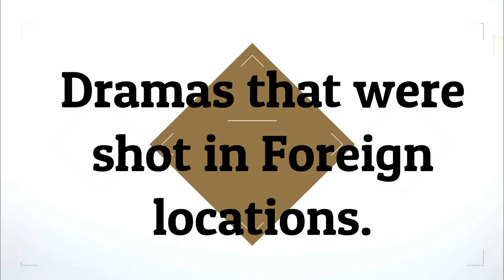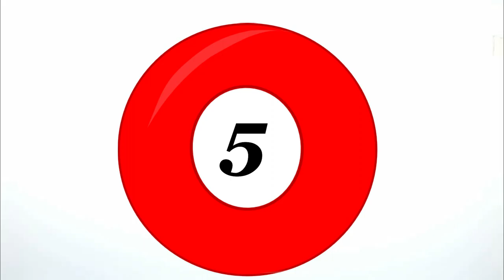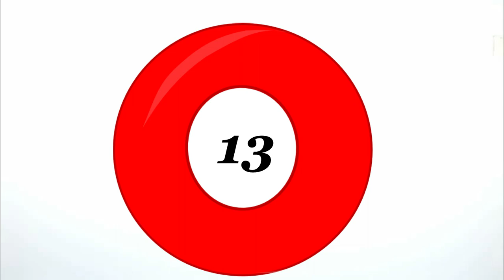15 Pakistani Dramas that were filmed in Foreign Countries || Which countries were they filmed in?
Many Pakistani dramas are shot in Foreign countries. We have compiled a list of 15 dramas which were shot in Foreign location along with names of countries where they were filmed.